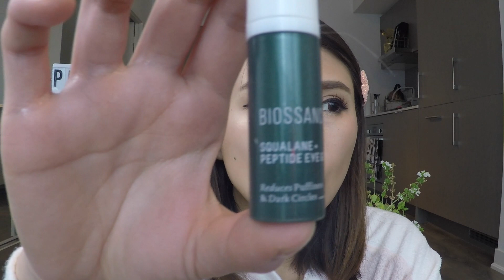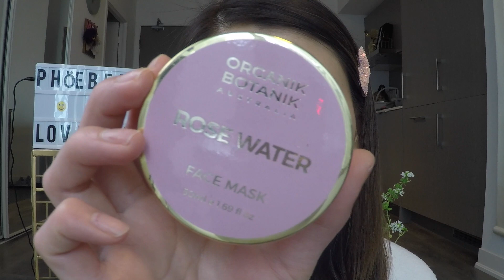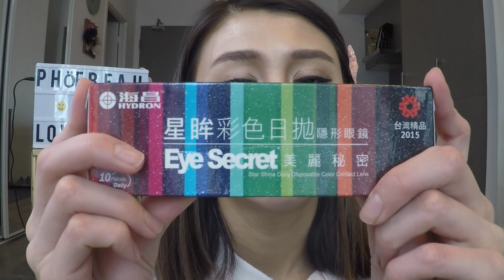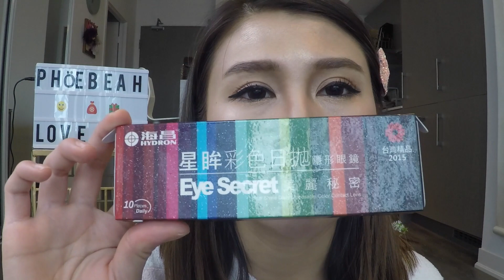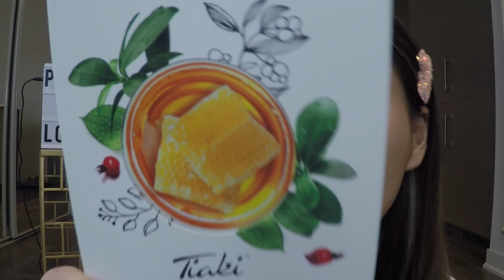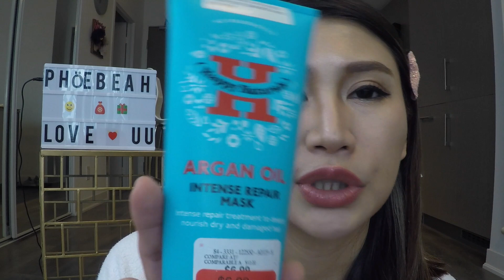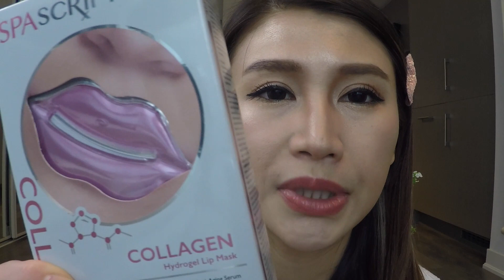[多倫多生活] EMPTIES 空瓶記/不好用直接說, 會回購的商品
來找我聊天
沐浴乳：OLAY